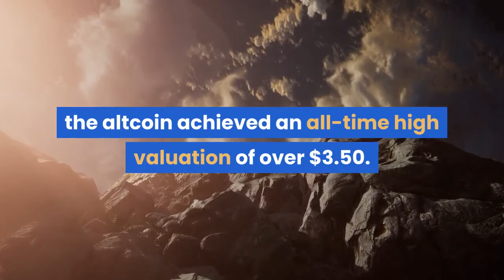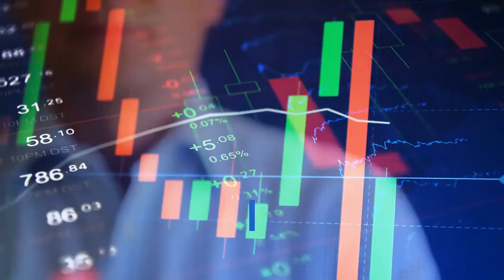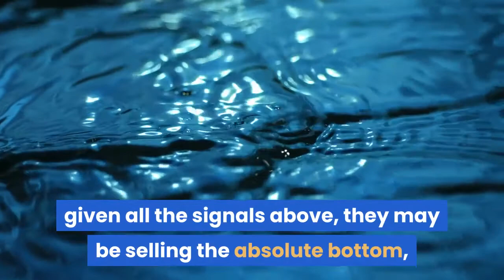Three Signs That XRP Has Finally Found It’s Bear Market Bottom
XRP continues to sink, as does the stomachs of investors who have held the altcoin as a loss for over two years running. All that loss and suffering could soon come to an end, due to a number of signals that could indicate the asset has finally found a bottom. Cryptocurrencies like Ethereum, Litecoin, and Ripple are bound as one-half of trading pairs to either USD or BTC. Because nearly all crypto assets share a trading pair with the leading cryptocurrency by market cap, when it moves, they follow. An entire metric of Bitcoin dominance has been developed to watch this ebb and flow more closely. When Bitcoin rises in USD value, it typically drags altcoins along for the ride. How much they rise and fall during each Bitcoin rally or drop, impacts their ratio and value in sats. At XRP’s peak in 2018, the altcoin achieved an all-time high valuation of over $3.50. Major mainstream media outlets covered how to buy the asset investors had been scrambling to hold. Related Reading | The Price Trend of Ripple Stunningly Reflects That of Sheep Manure StockAs soon as the bubble burst on crypto and Bitcoin, Ripple and other altcoins bled out by over 90%. XRP, in fact, remains down by over 90% on both its USD and BTC trading pairs. Because Bitcoin appears to have bottomed in terms of USD, XRPUSD may have also bottomed a while ago. However, on the XRPBTC trading pair, it has been nothing but a free-fall for the better portion of the bear market. The altcoin reached a peak of over 23000 satoshis during the crypto bubble but is currently trading around 2000 sats today. However, there are multiple signs pointing to a major recovery in Ripple forming slowly as the days go by. On the XRPBTC trading pair, the altcoin has now broken free from and held a retest of long-term downtrend resistance turned support. Zoomed in, coinciding with the weekly support holding, a morning star pattern has also formed on the same chart timeframe. The breakout of long-term downtrend resistance is also accompanied by a massive, year-long bullish divergence on the MACD indicator. The highly accurate TD Sequential indicator has also triggered a buy setup on quarterly timeframes. Similar signals have also triggered on daily, weekly, and monthly charts recently. Sentiment may be at an all-time low for the altcoin, but whales are accumulating any XRP sold from smaller investors capitulating after three years of new lows being set. Related Reading | Ripple Effect: Crypto Whales Buy Up A Sea of Small Fish SellingHowever, given all the signals above, they may be selling the absolute bottom, and altcoin could soon surge into a strong, overdue recovery.